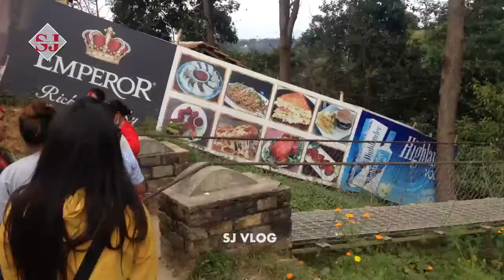Lele & Champe short trip || SJ Vlog || Saroj Maharjan || Md Jalim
Lele is a village development committee in Lalitpur District in the Bagmati Zone of central Nepal. At the time of the 1991 Nepal census it had a population of 6928 living in 1245 individual households, but the population has increased greatly since then. Lele is 14 km from Lagankhel, Patan, the main city of Lalitpur.